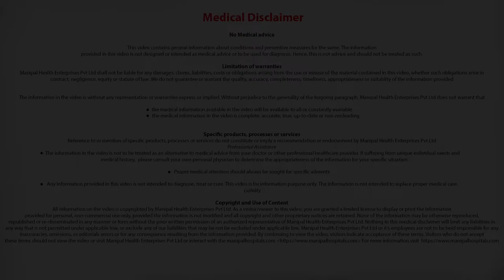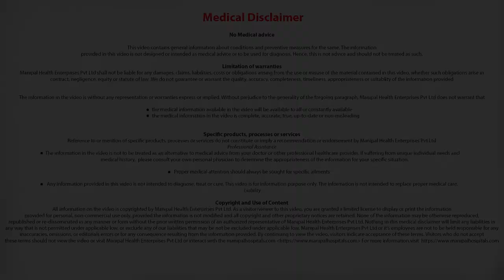What Is Vaccination? Why Is It Important? | Best Pediatrician In Malleswaram - Manipal Hospitals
Vaccination is a way of boosting the immunity of a child against a particular disease. About 60% of the diseases that doctors see are due to infectious diseases which could have been easily prevented by vaccination. A notable example is Polio, which was a major disease leading to deaths of many children about two to three decades back, but today, due to vaccination, India has achieved zero cases of occurrence of polio.

Department of Paediatric And Child Care